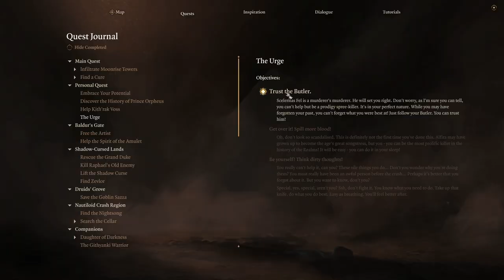BG3 Encounters Overhaul [mods] run, full playthrough [ep34] Honour mode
Baldur's Gate 3 Encounters Overhaul [mods] run

Mods:
5e Spells -